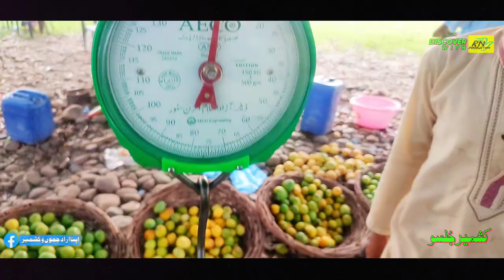Popular Desi Mango Varieties in watala || ڈنگا وٹالہ مشہور دیسی آم کی مختلف اقسام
اسلام و علیکم ناظرین
آج کی ویڈیو ڈنگا وٹالہ آزاد جموں و کشمیر کی ہے جس میں دیسی آم کی مختلف اقسام دیکھائی گئی ہیں یہ وہ نام ہیں جو کئی سالوں سے عوام کی طرف سے رکھے گئے ہیں ۔۔
اگر ویڈیو پسند آئے تو لائک شئیر اور سبسکرائب ضرور کریں شکریہ ۔۔